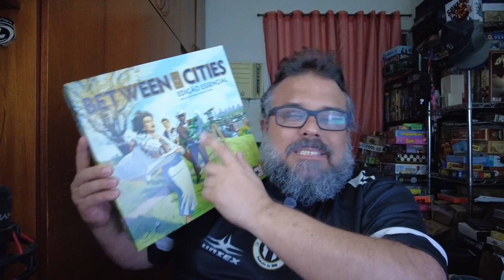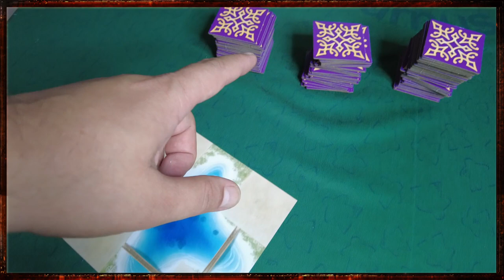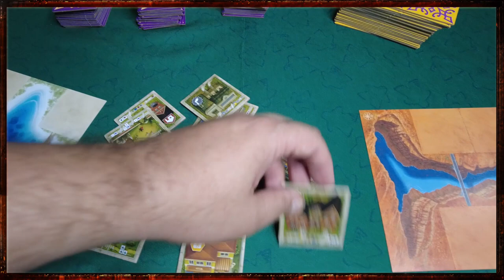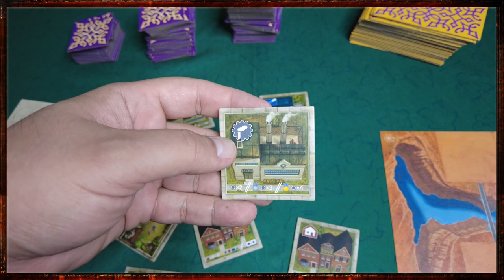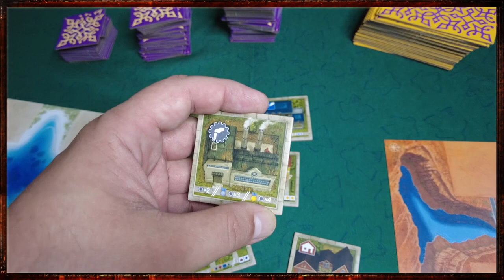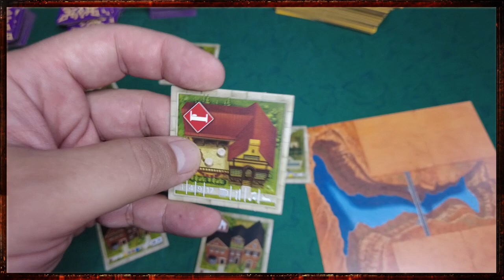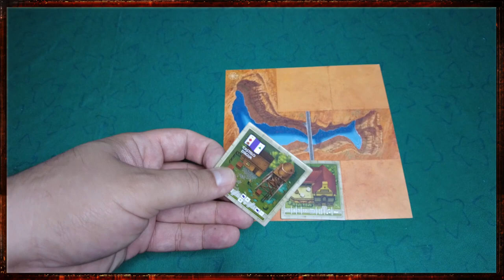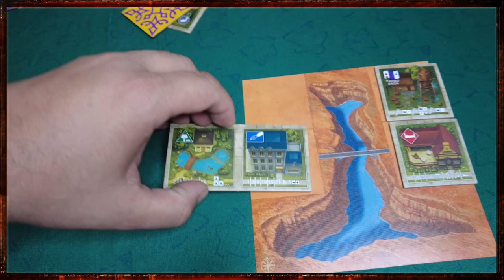Between Two Cities Edição Essencial - Review S08E03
Remake desse jogo de draft que merece sua atenção pelo forma como se desenvolve. Um jogo onde você precisa equilibrar a distribuição de pontos entre suas duas cidades para poder ser o vencedor. Confere ae!

Comprar Between two cities